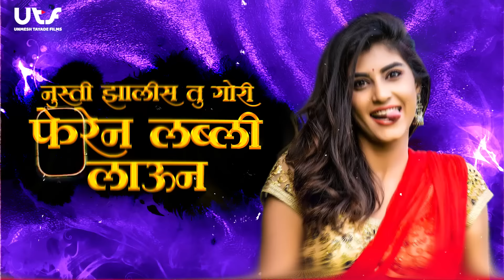Nusati Zalis Tu Gori Fair & Lovely Lavun | Unmesh Tayade | Marathi Song | Avinash Sasane | Dipak K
►Use This Link To Make Reels -

► AUDIO CREDITS:
⦿ Song: Nusati Zalis Tu Gori Fair and Lovely Lavun
⦿ Producer/Composer/Music: Unmesh Tayade
⦿ Singer/Music Arrangement: Avinash Sasane
⦿ Lyrics: Dipak Kasbe
⦿ Recording at: AS Recording Studio
⦿ Additional Programming at: YoungSpire Studios
⦿ Label: Young Marathi
► VIDEO CREDITS:
⦿ BLESSINGS: Vidya – Manohar Tayade
⦿ Produced By: Young Marathi Pictures
⦿ Production Head: Karuna Ahire
⦿ Video: Sachin Potre
⦿ Poster Design: Sachin Potre
► To Set this song as CallerTune:

For Airtel Hello Tunes Use Wynk Music App
Vodafone Caller Tunes Use VI Callertune App
Idea Dialer Tones Use VI Callertune App
BSNL East & South Use BSNL app

𝑴𝒂𝒏𝒂𝒈𝒆𝒅 & 𝑷𝒓𝒐𝒎𝒐𝒕𝒆𝒅 𝒃𝒚 𝒀𝑶𝑼𝑵𝑮 𝑴𝑨𝑹𝑨𝑻𝑯𝑰 𝑰𝑵𝑭𝑶𝑴𝑬𝑫𝑰𝑨, 𝑷𝒖𝒏𝒆